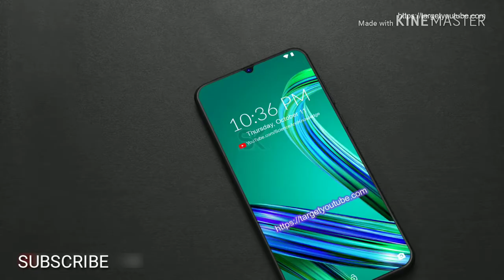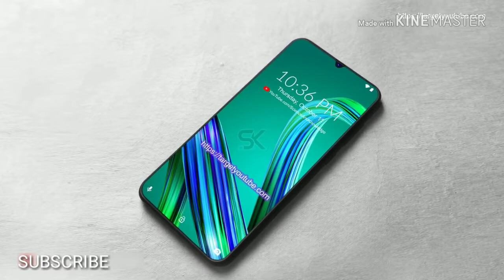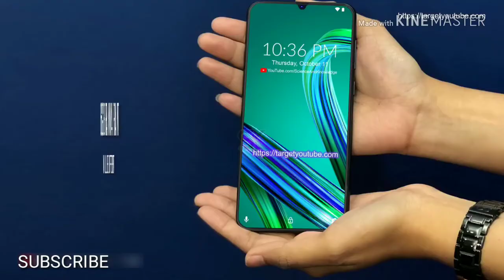Asus zenfone max pro M2 leaked ?🔥🔥🔥 Specifications, RAM, battery, camera